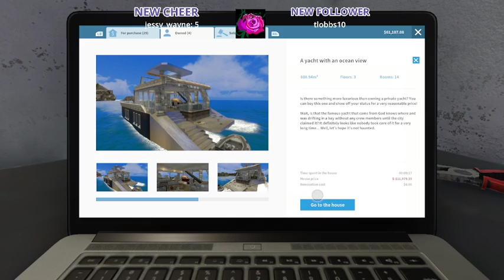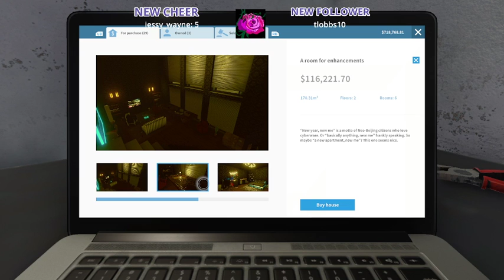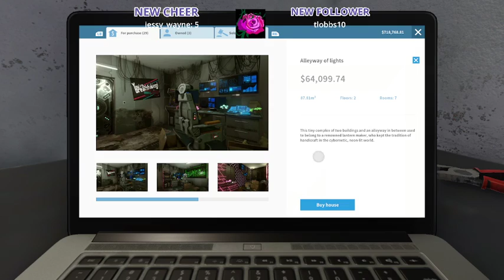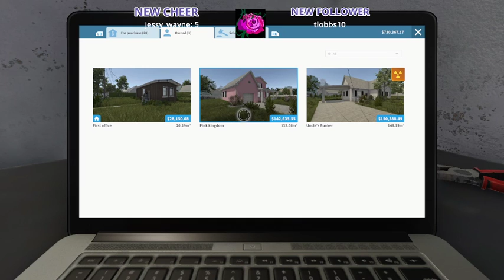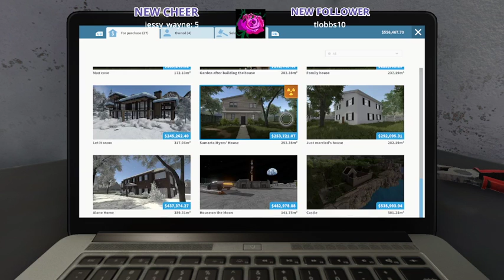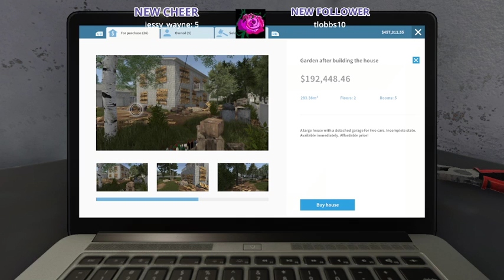[Path to Partner] Relaxing with houseflipper 2/12(sorry about lag)